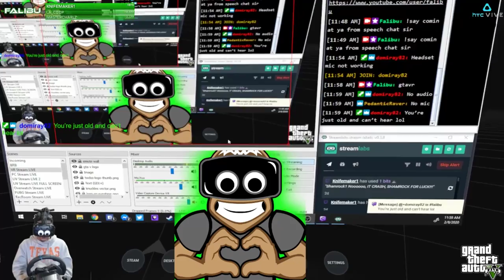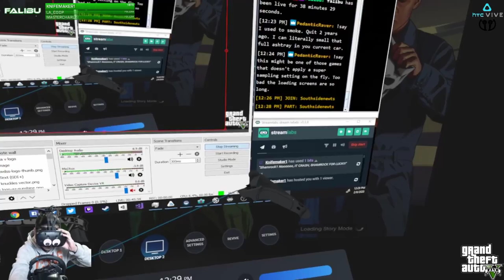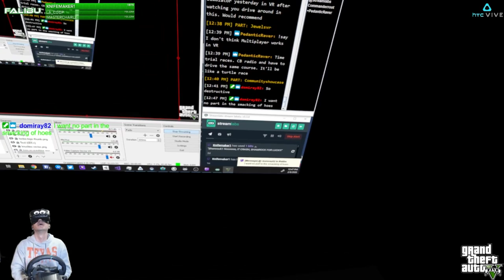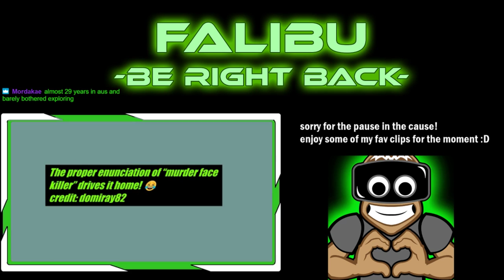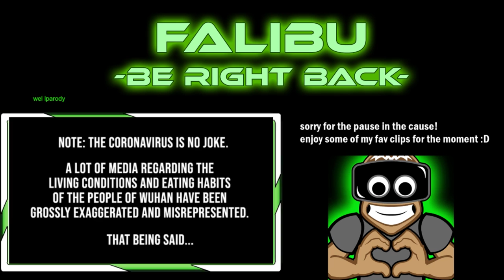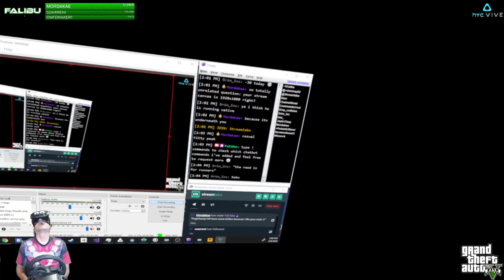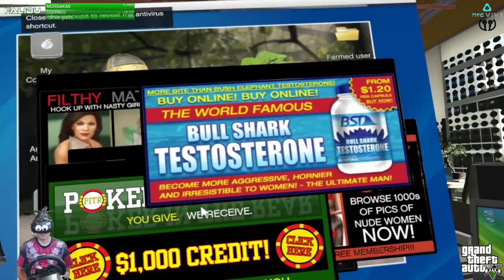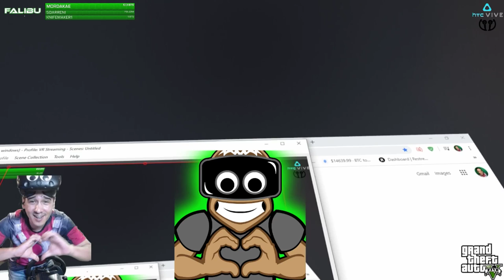VOD: GTAV in VR *MODDED* | First Time Playthrough [Ep.2] and in VIRTUAL REALITY! 2/8/20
yo what up ya'll! eddie here on the Falibu channel land today we had a chance to jump into some GTAV with VirtualReality and Steering wheel mod support! This episode marks episode 2 for my FIRST TIME PLAYTHROUGH of a FRESH CAMPAIGN in GrandTheftAutoV GrandTheftAuto 5!

list of stuff we're using to pull this off today:
cpu: i7-8700K / gpu: 1080TI / hmd: Vive + wireless adapter / Xbox controller / Logitech g29 racing wheel

R.E.A.L. mod for Grand Theft Auto V - 100% VR!